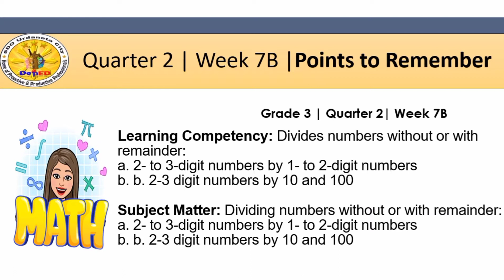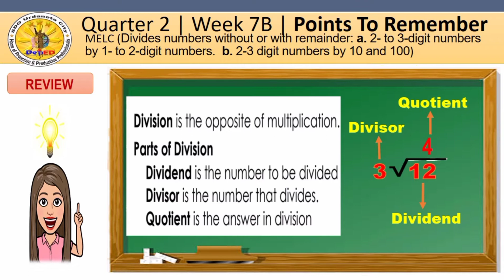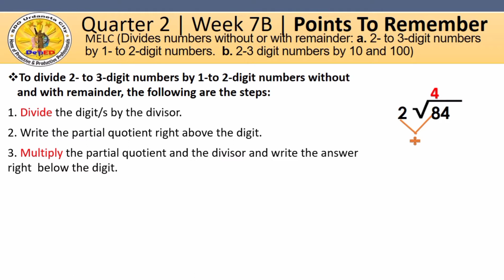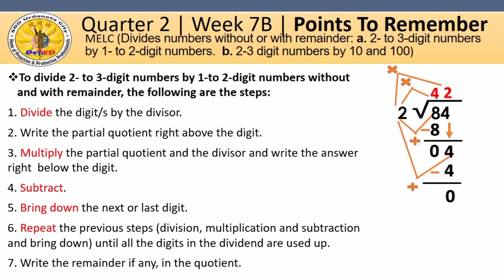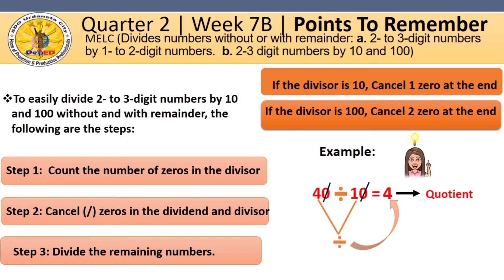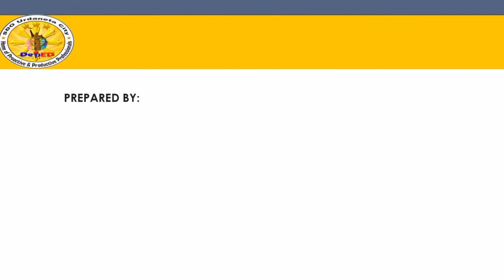Quarter 2 Grade 3 Week 7B Points To Remember Iloko